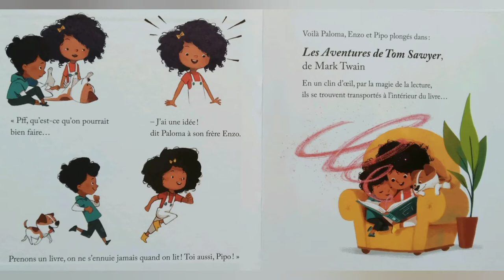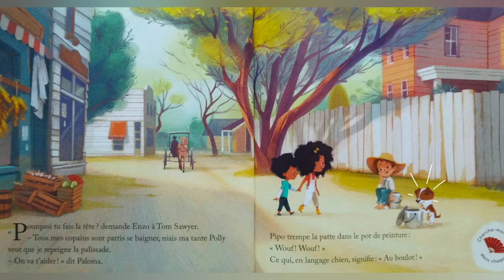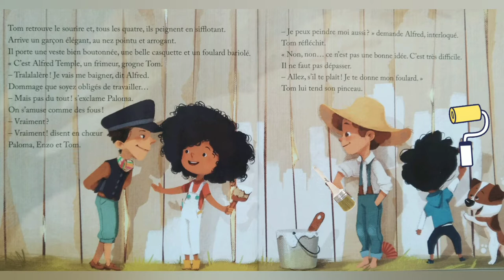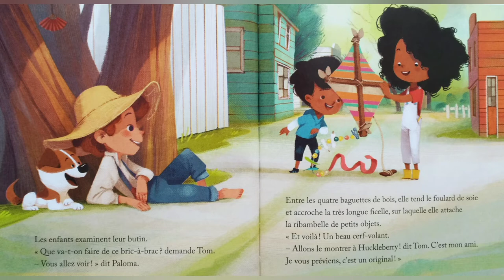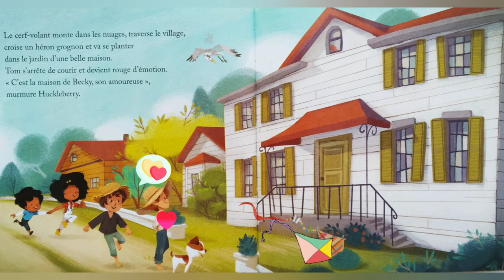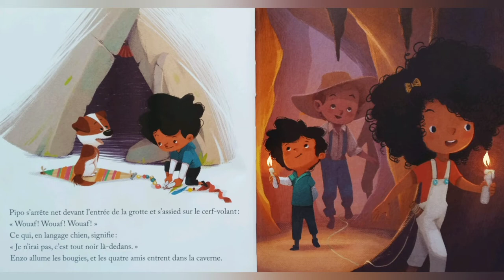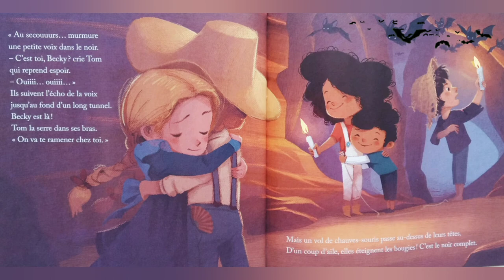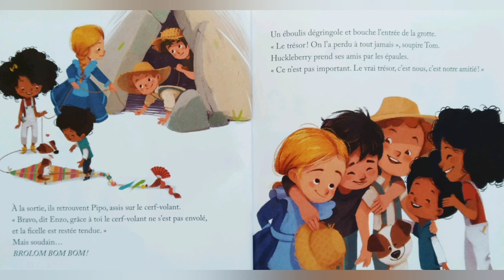Une aventure avec Tom Sawyer, Lecture animée, Livre McDo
Aujourd'hui, pour s'occuper, Enzo et sa soeur Paloma entre dans le monde de .. TOM SAWYER !
Suivez-les dans cette belle aventure !

Auteur : Katherine Pancol
Illustrateur : Lespeli
Éditeur : HACHETTE JEUNESSE
Collection : Au pays des livres